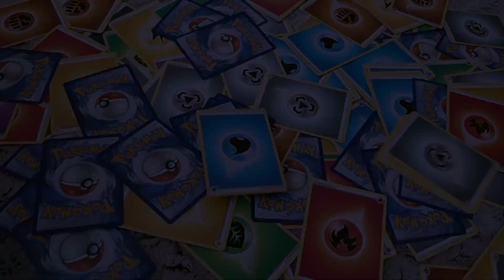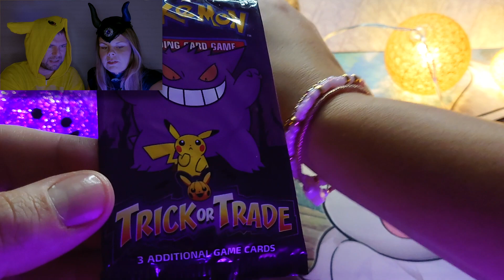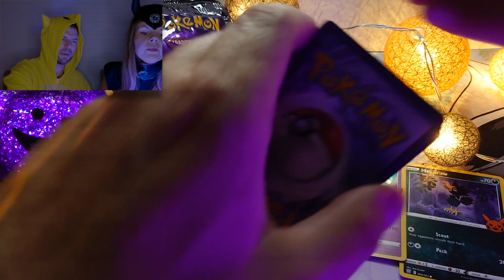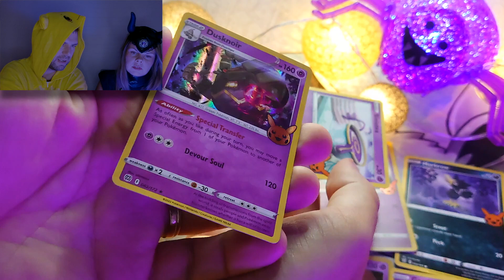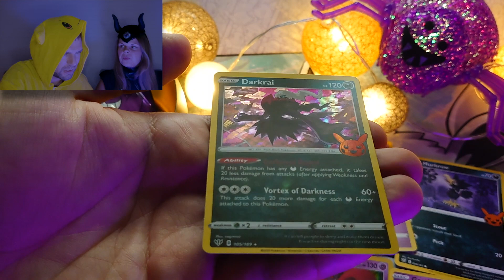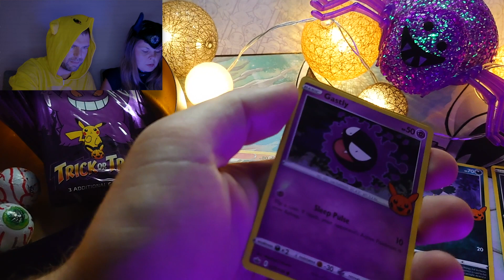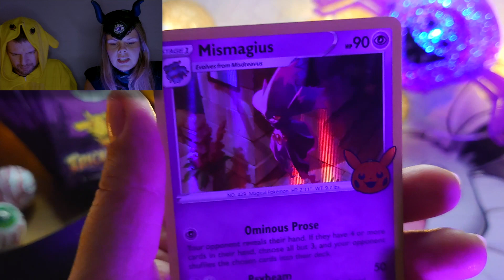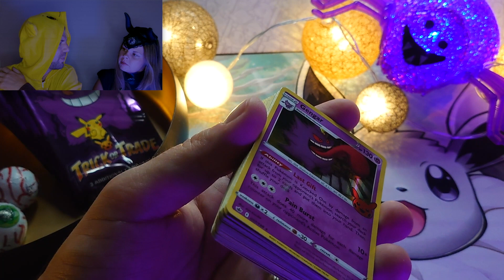TRICK OR TRADE! BOOsterpacks in deze Happy Halloween special + GIVEAWAY!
In deze speciale SPOOKY video openen Alice en ik de Pokémon TCG Trick or Trade BOOsterpacks uit Amerika, en JIJ kan ze ook krijgen als je mee doet met de GIVEAWAY!
Timestamps:
00:00 - Intro
01:05 - Pack selectie
02:36 - Opening
05:54 - GIVEAWAY
10:48 - Pulls
11:25 - Outro